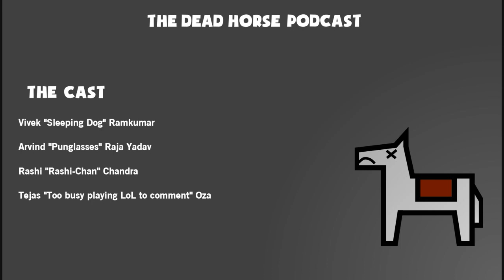Dead Horse Ep. 38 - Double Episode!